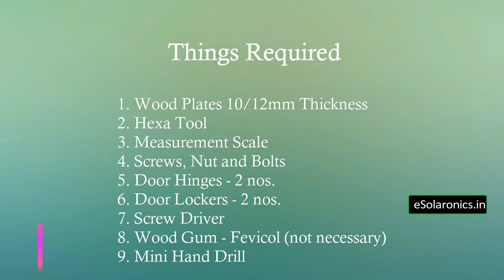How to Make Simple UV LED Enclosed box for Making of DIY PCB at Home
Hi all, this box is helpful for making a PCB with photosensitive dryfilm in the day or night time. This PCB contains 136x2 SMD 1206 UV LEDs connected to 2xLM317 Voltage regulator and 1A/12V step down transformer.